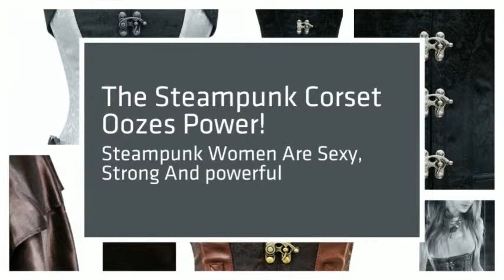Steampunk Corsets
Steampunk Corsets are a way of life, these corsets are worn by women who are fun, creative and strong. Naturally, all of our steampunk corsets are steel boned corsets and are available in plus sizes.
A steampunk woman is generally a strong woman and not afraid to try new things. Steampunk fashion is a huge hit right now and with good reason.
These superb corsets are made with chains, buckles and other embellishments to make them fun and eye catching.
Creating curves with these corsets is easy, the steel bones hug your curves and recreate what you already have. You'll feel powerful and sexy in one of our steampunk corsets, there is no doubt about that.
Click through this link view the full range of steampunk corsets